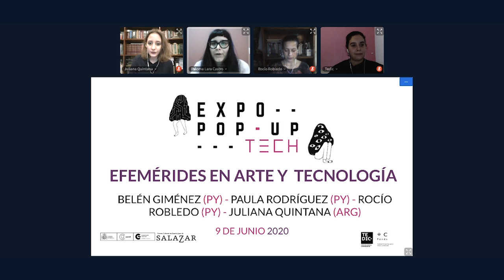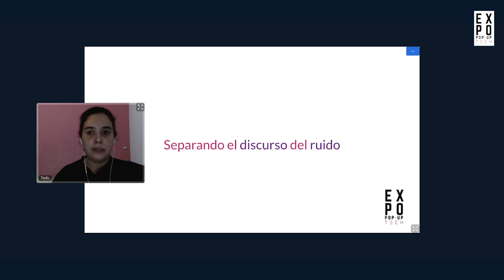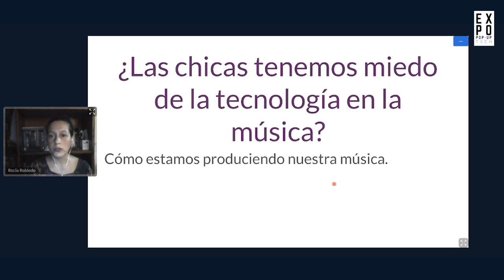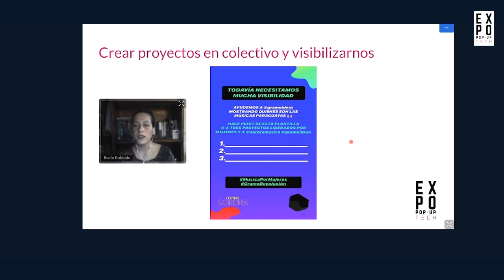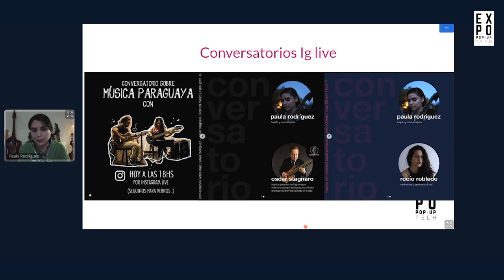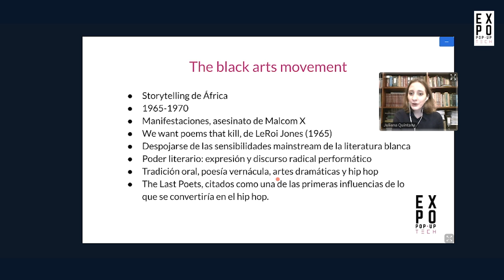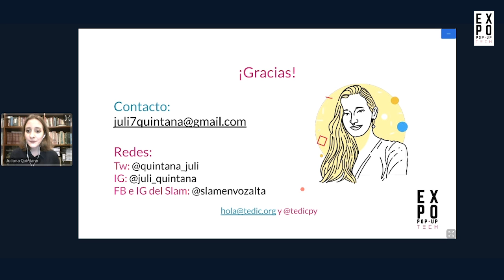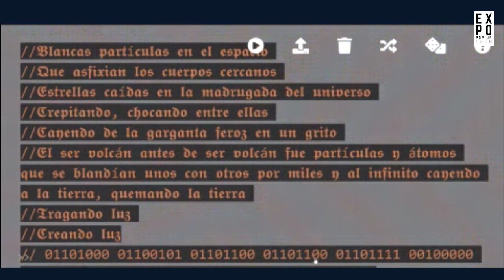Webinar Expo Pop-Up Tech: Efemérides en Arte y Tecnología (Día 5)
¿Qué es un spam?Una lata/enlatados pero de carne artificial? ¿Cómo nace y como impacta en la vida digital? ¿Cómo las mujeres artistas utilizan la tecnología? ¿Qué es un pixel en la fotografía digital? ¿La fotografía computacional es política? ¿Cuando una noticia es ruido o información? En una segunda parte se compartirá experiencia con artistas paraguayas que utilizan la tecnología como un espacio de creación y modelo de negocio.

Ponentes: Belén Gimenez (PY) Rocío Robledo (PY), Paula Rodriguez (PY) y Juliana Quintana (ARG)

Modera: Paloma Lara Castro